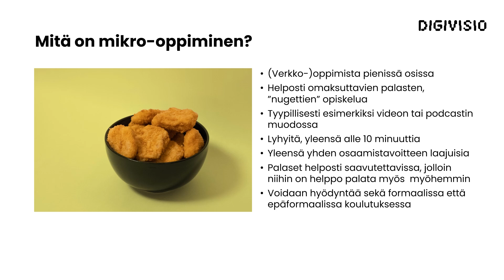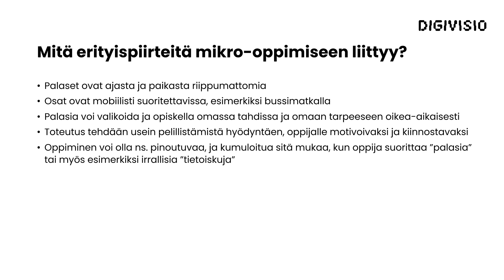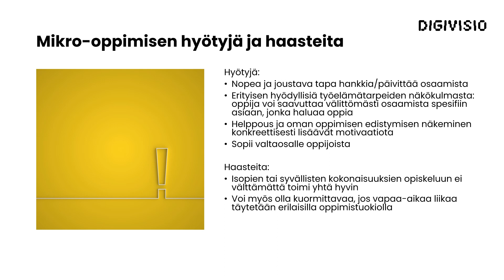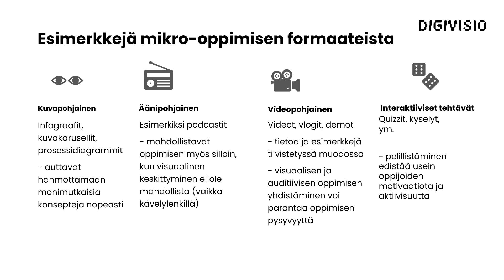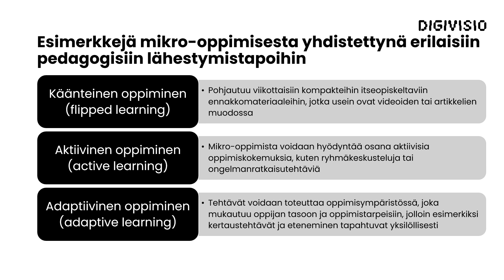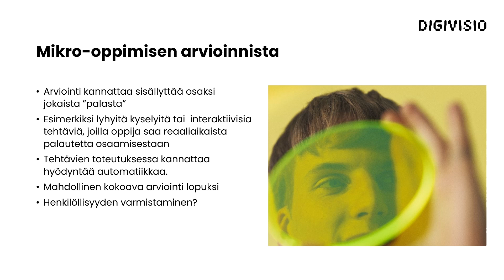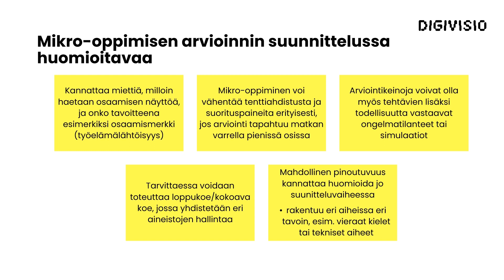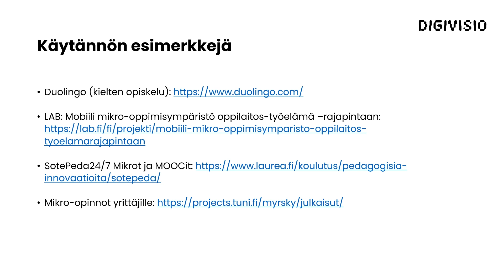Jakso 1: Mikro-oppiminen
Tervetuloa mukaan Digivisio 2030 -hankkeen digipedagogiikan koulutukseen!

Tässä videossa esitellään, mitä mikro-oppimisella tarkoitetaan, millaisia eri tapoja sen toteuttamiseen on, miten sitä voidaan hyödyntää korkeakouluopetuksessa ja mitä sen arvioinnissa olisi hyvä huomioida.